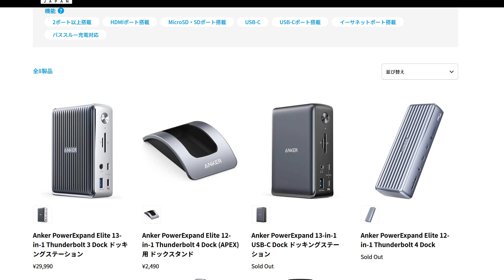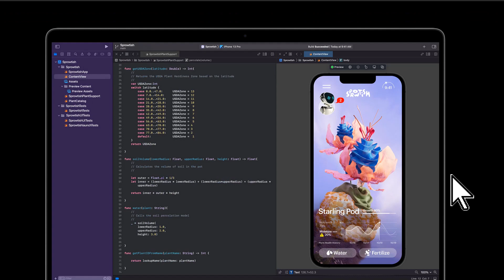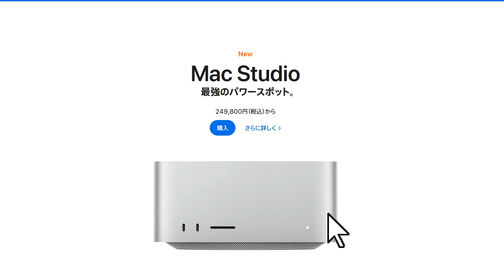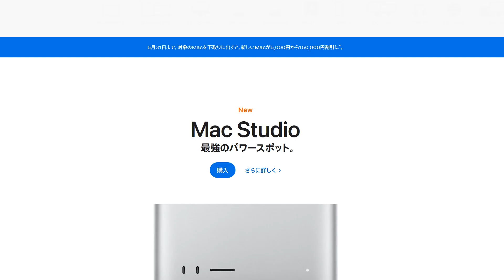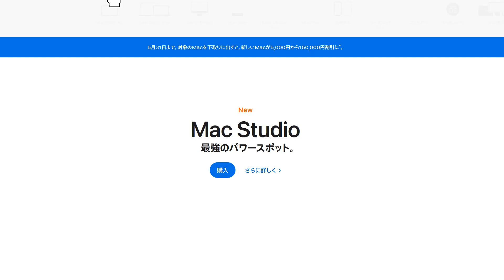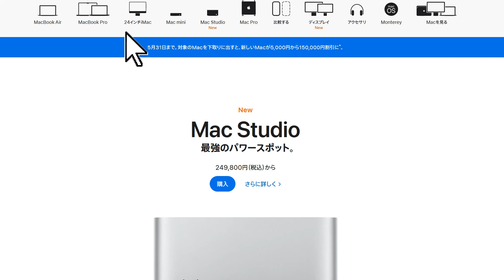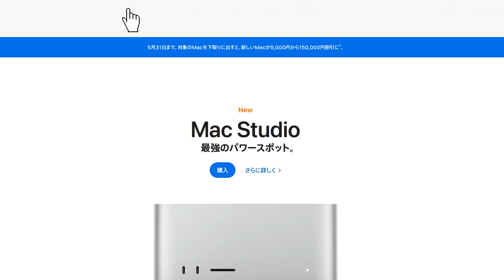Macbook Pro がスリープ後に再起動してしまう問題の解決方法は・・・しかない！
現在、Macをスリープさせると強制的に再起動してしまう問題が発生しています。その原因は・・・